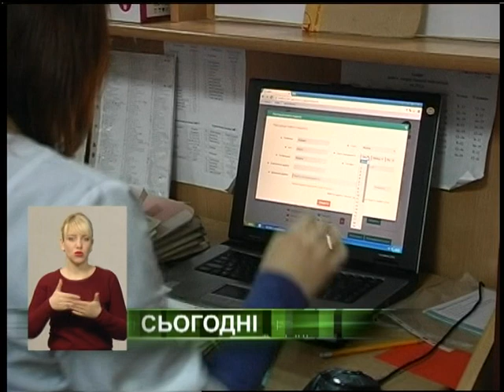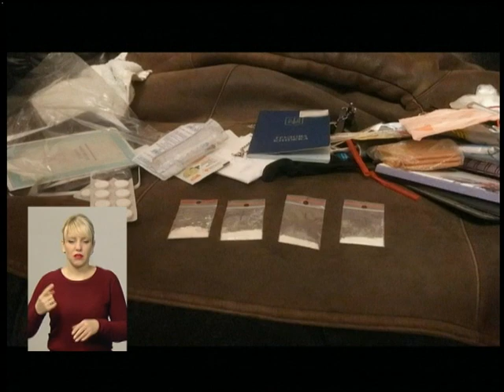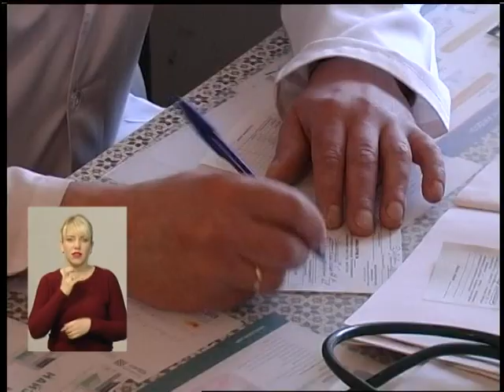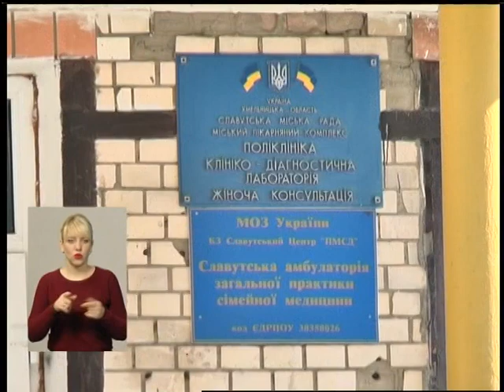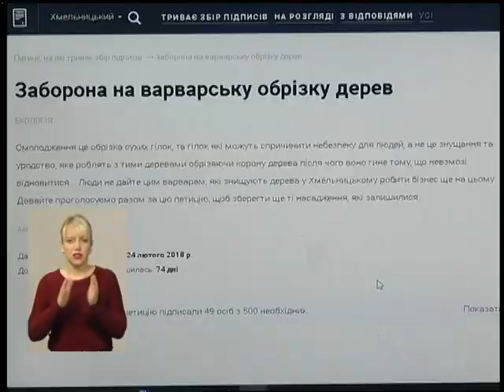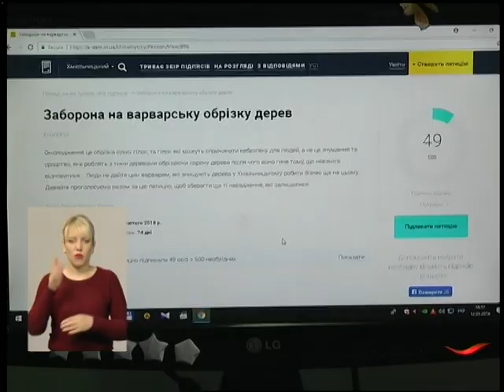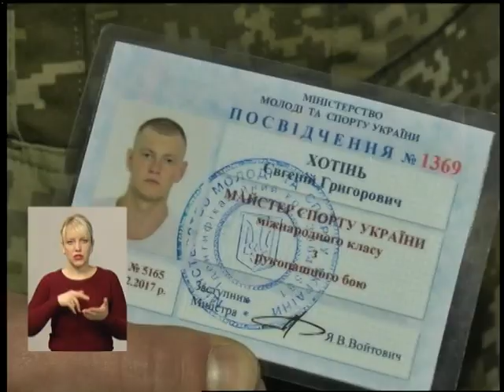13 03 18 Випуск новин 19.00